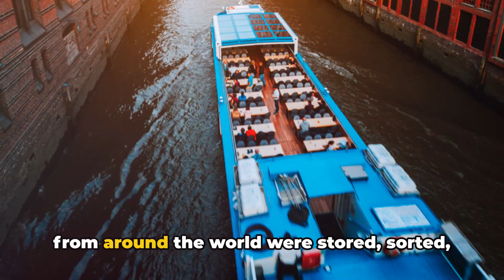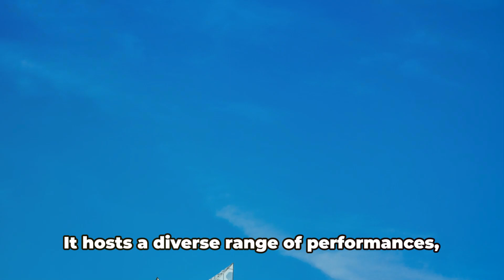Explore Hamburg's Historic Spikerstadt: A UNESCO Treasure!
Explore the enchanting Spikerstadt in Hamburg, a UNESCO World Heritage treasure that beautifully blends historical legacy with vibrant city life! 🏰✨ Join us as we dive into the heart of Hamburg, Germany's gateway to the past and future. Here's what awaits you in this captivating journey:

- **Fact:** Discover Spikerstadt, the world's largest warehouse complex. Marvel at its intricate maze of Gothic Revival architecture and learn about its pivotal role in global trade history.
- **Question:** Can you guess how many canals weave through this historic district?
- **Dive into the science** of how these age-old buildings have withstood the test of time while still dominating Hamburg's skyline.

From the towering turrets of Spikerstadt to the modern marvel of the Elbphilharmonie, experience a city that harmonizes the old with the new. Witness how:
- The Elbphilharmonie's glass waves mimic the Elbe River, creating a stunning visual symphony.
- Hamburg's nightlife transforms the city into a dynamic hub of music and culture, echoing the beats that shaped the legendary Beatles.

🌆🎶 Whether you're a history buff, architecture enthusiast, or a lover of vibrant cityscapes, Hamburg invites you to witness its transformation from a historic port to a beacon of cultural richness.

What part of Hamburg's rich heritage do you find most fascinating? Let's discuss!

CHAPTERS:
0:00 - Introduction
1:04 - Elbphilharmonie Hamburg Overview
3:20 - Reeperbahn Nightlife Guide